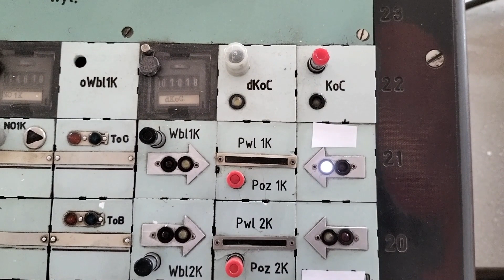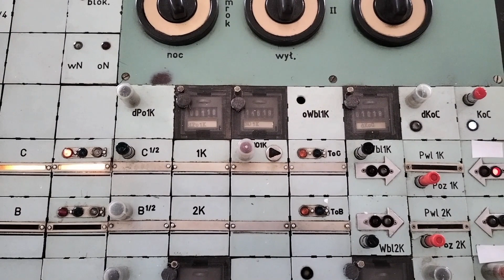JAK DZIAŁA BLOKADA LINIOWA TYPU EAP (wjazd) ?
Poprzednio omawiałem działanie blokady liniowej typu EAP na wyjazd, to teraz wypadałoby omówić wjazd. Co zrobić aby sąsiedni posterunek ruchu mógł wyprawić pociąg omawiam w tym materiale. Zapraszam :)

Jeśli chcecie sobie przypomnieć działanie blokady liniowej typu EAP na wyjazd oraz wszystko co związane z blokadą liniową typu C, nie ma problemu. Linki poniżej